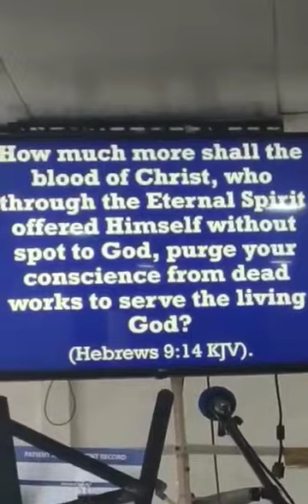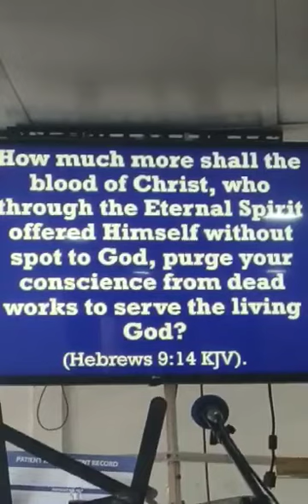Work To Serve The Living